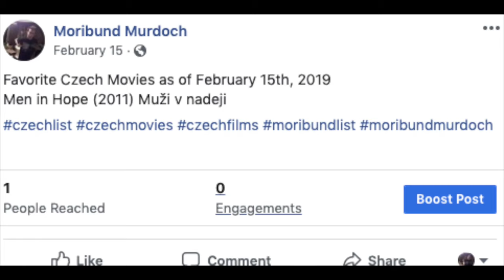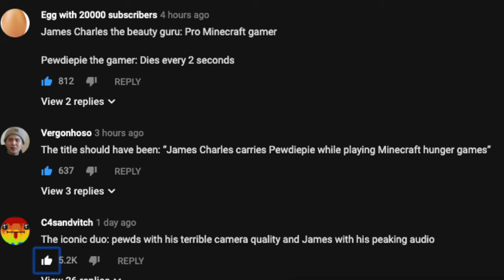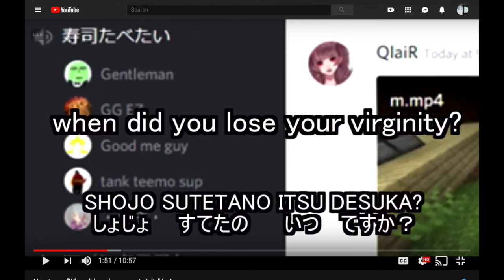你这个..., Comment est votre Blauquette?, 유키카 [A Screenshot Compilation]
Calls and Echoes
by Kai Engel
Track: Phantasm 02:36